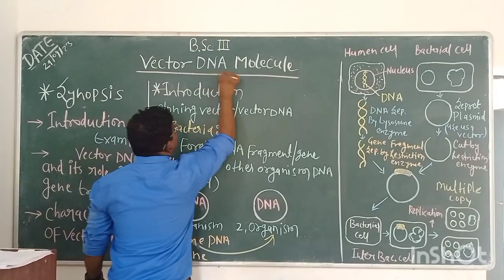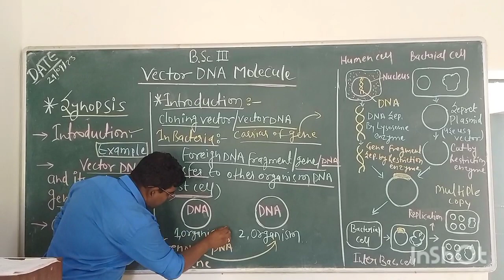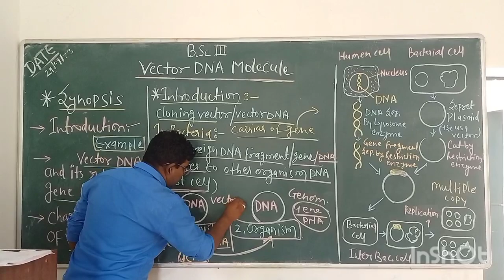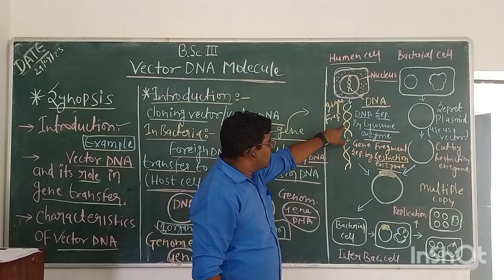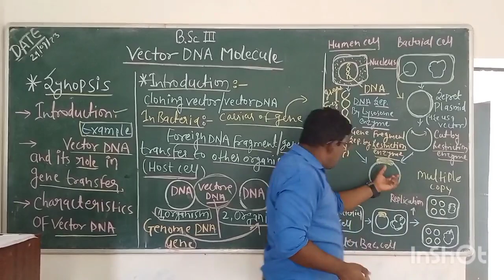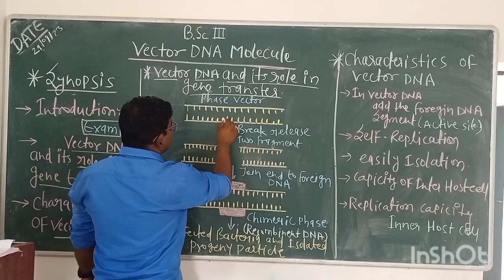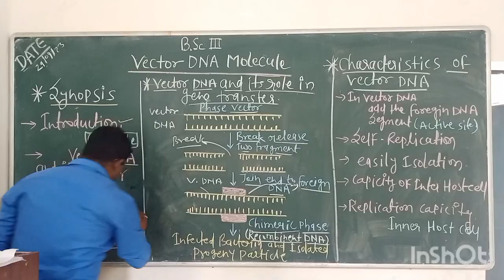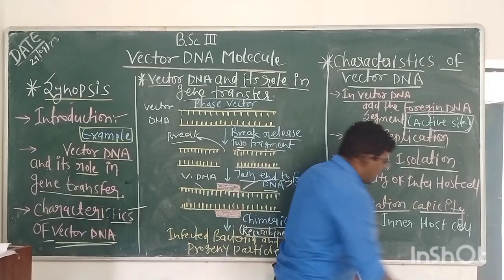Vector DNA Molecule ll Bsc3 ll Paepr 2 ll Unit 3 ll By jogi sir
Bsc final year very important topic for exam and class test.
baster univasity dharmpura jagdalpur
it's very helpful videos for all regular and privet students in aal students
guest assistant professor
by jogi sir